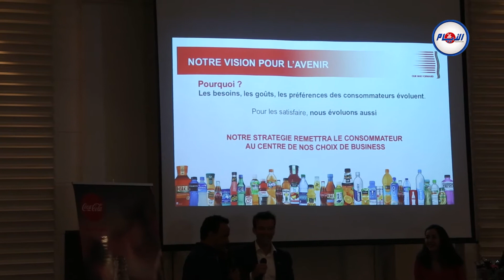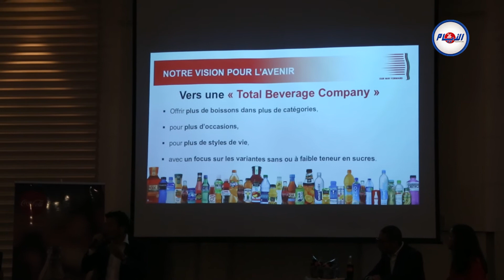تعرف على جديد شركة 'كوكاكولا'